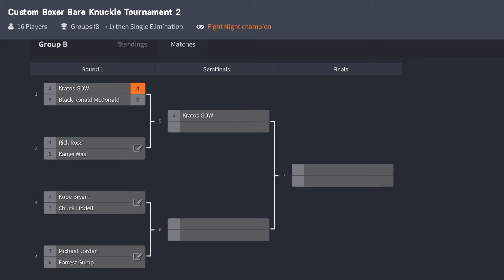Fight Night Champion | BareKnuckle Tournament: 2nd Edition | Group B Fight 1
We are kicking off Group B with a great fight!!